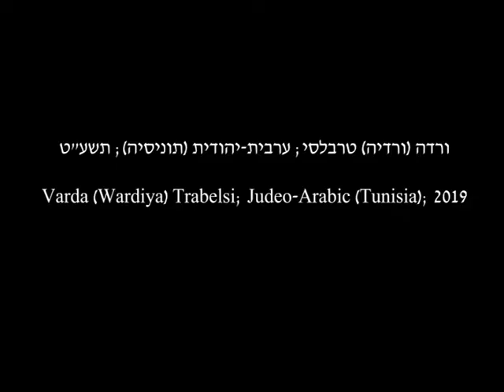לשון הבית: ורדה (ורדיה) טרבלסי; ערבית-יהודית (תוניסיה); תשע"ט/2019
נושא השיחה: טרום חתונה (חלק א')

Topic of conversation: Pre-wedding (part I)